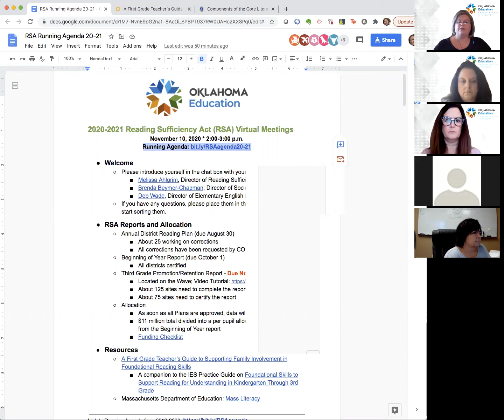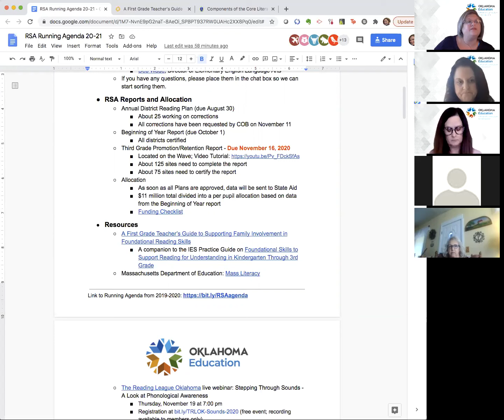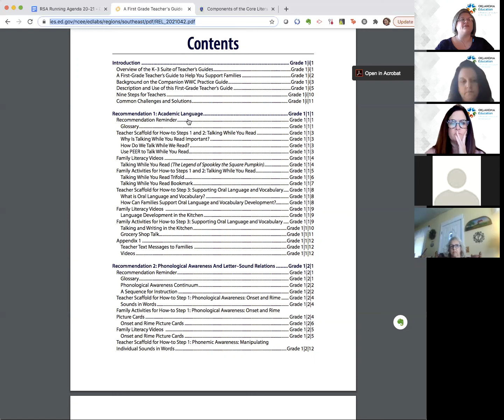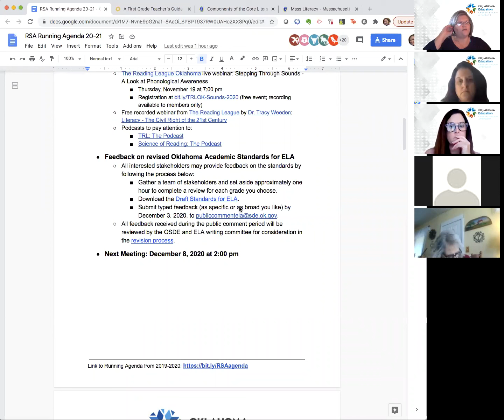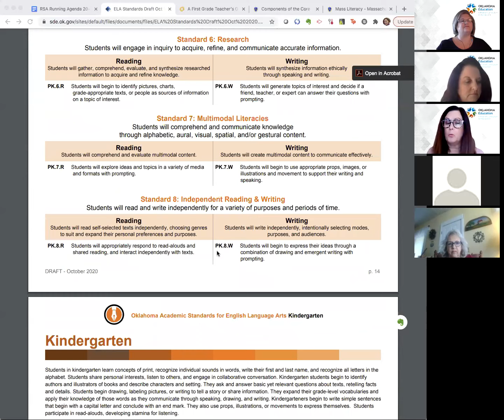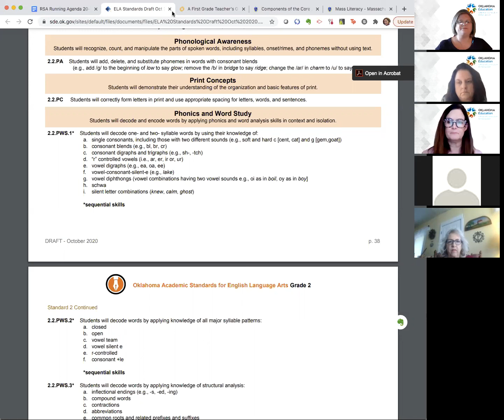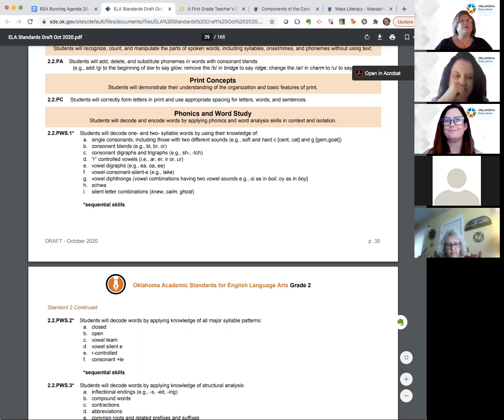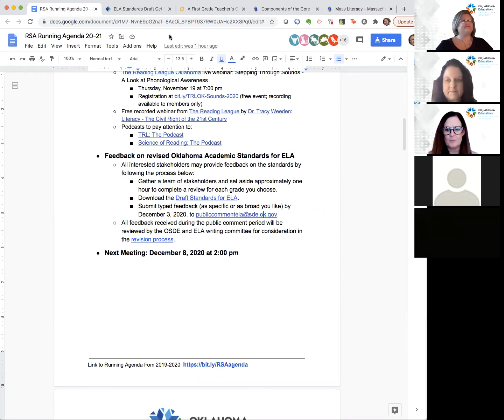Reading Sufficiency Act Meeting - November 2020